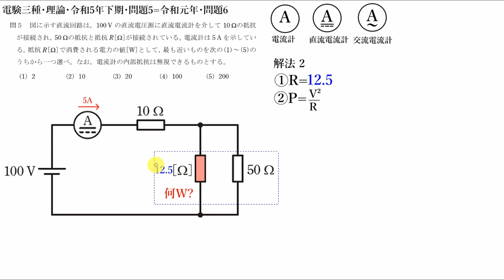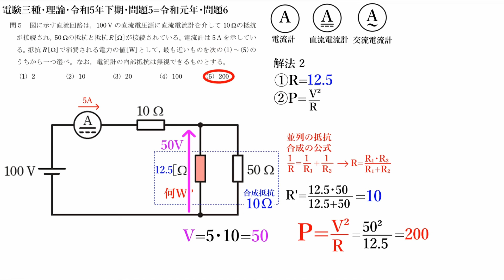電験三種・理論・令和5年下期・問題5=令和元年・問題6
1:14　解法1
5:29　並列接続の抵抗に流れる電流を求める便利な公式
6:46　解法2